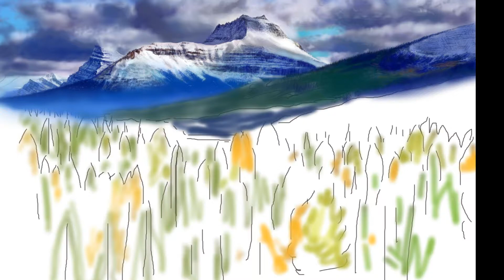Drawing - Banff National Park(밴프국립공원)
Drawing with a computer mouse(컴퓨터 마우스로 그린 그림)